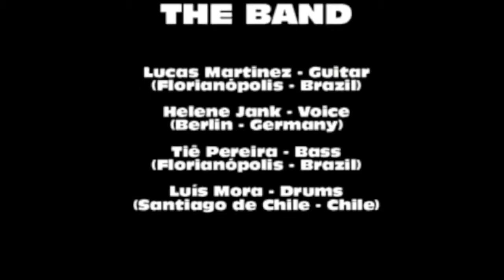Jack Soul Samba WMDC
@ World Music and Dance Center Rotterdam